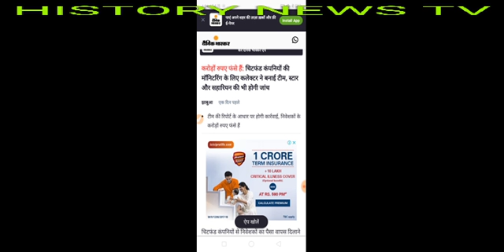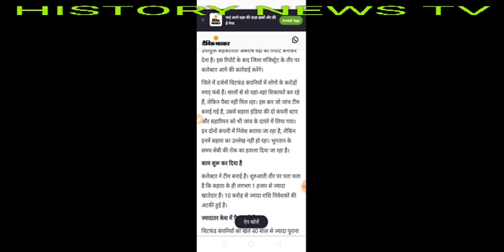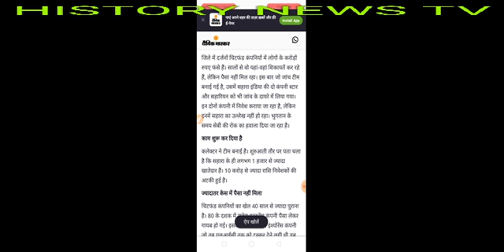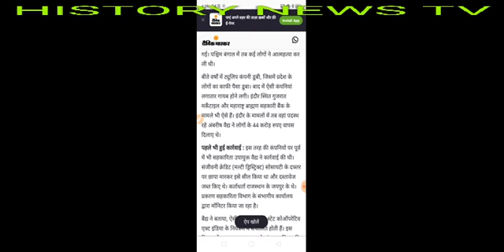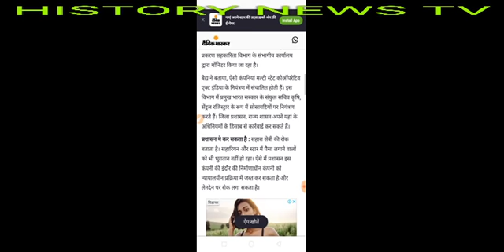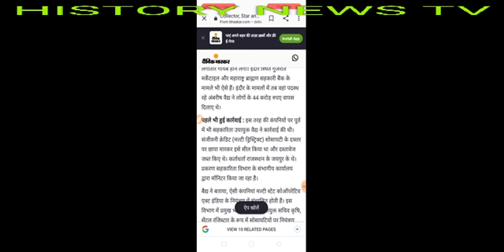pacl news today, pacl latest news, pacl India limited prasad,kbcl, future maker, bikebot